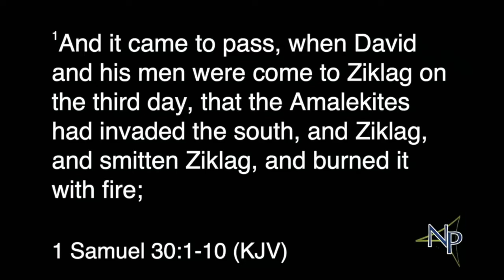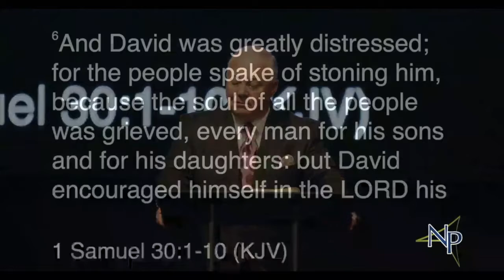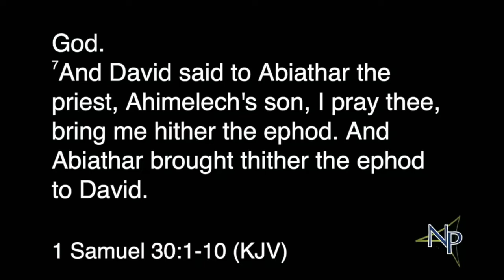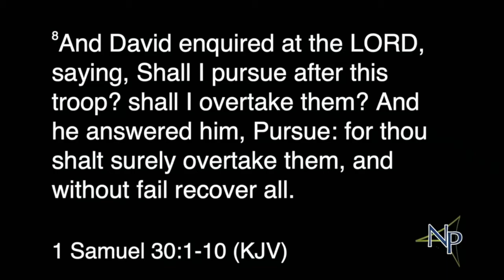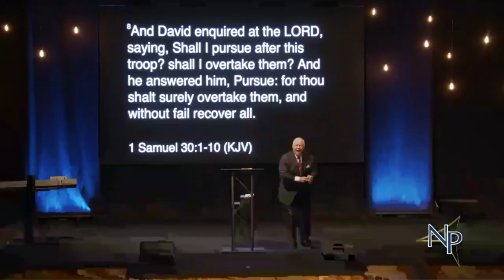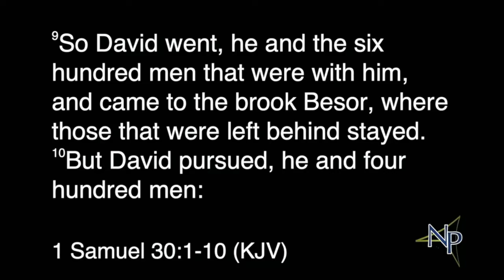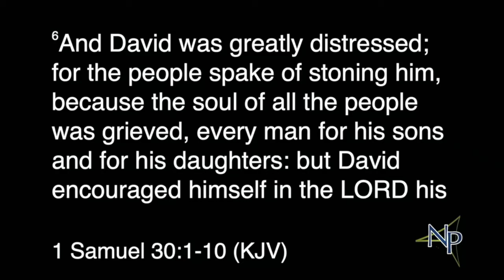"How To Defeat An Ambush" 5/3/2020